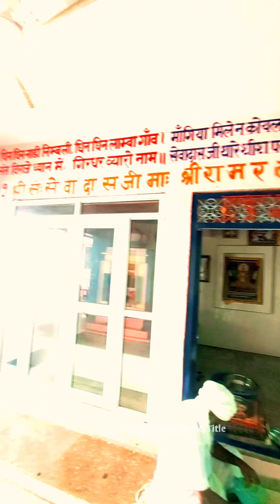संत श्री 1008 सेवादासजी महाराज उमारामजी महाराज आज के दर्शन राम जी राम